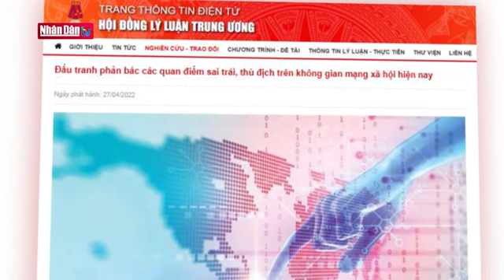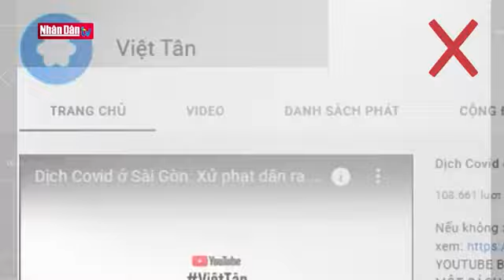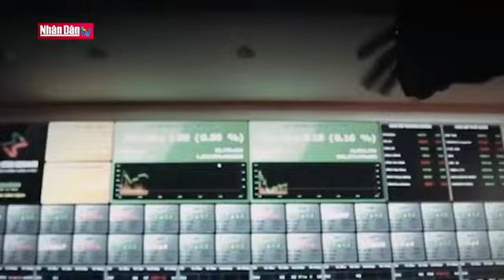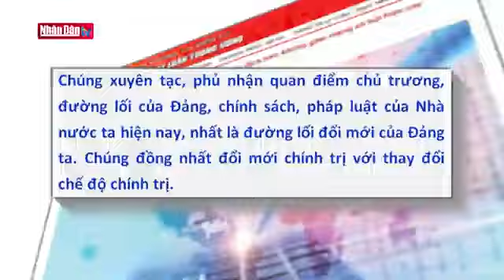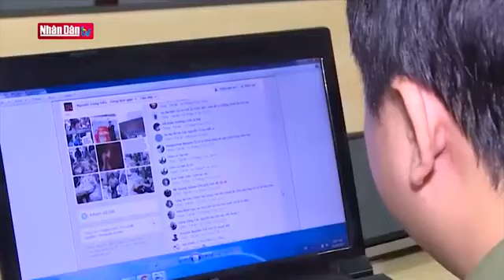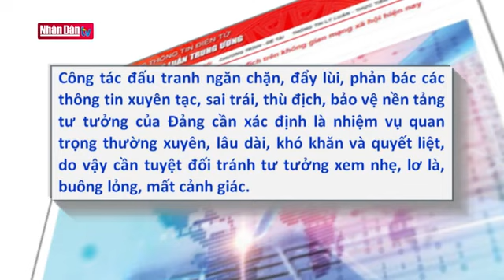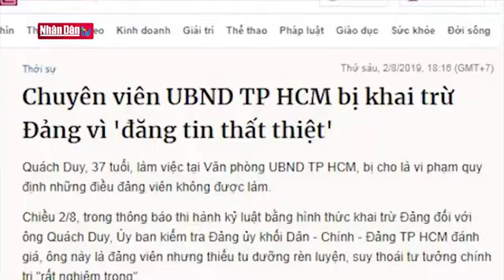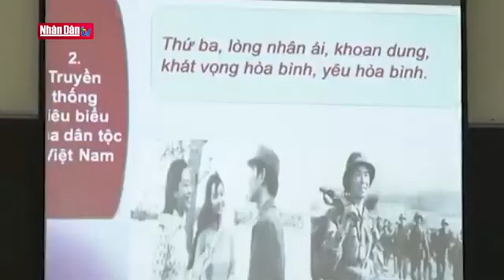Đấu tranh phản bác các quan điểm sai trái, thù địch trên không gian mạng xã hội hiện nay